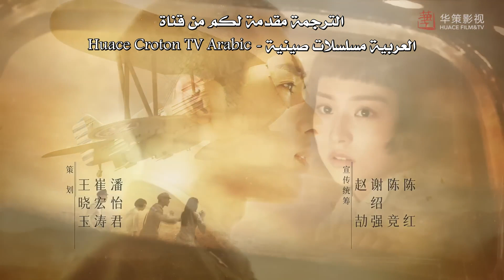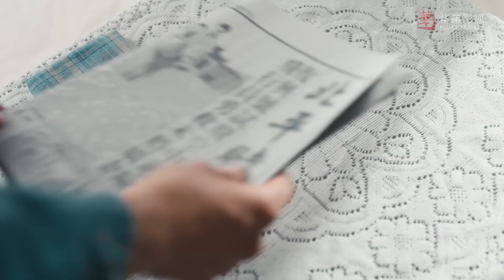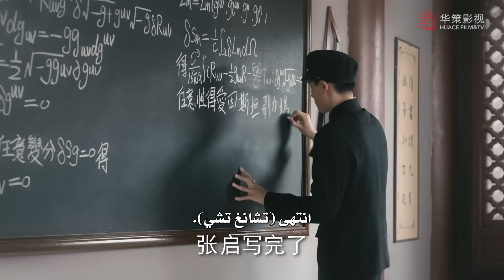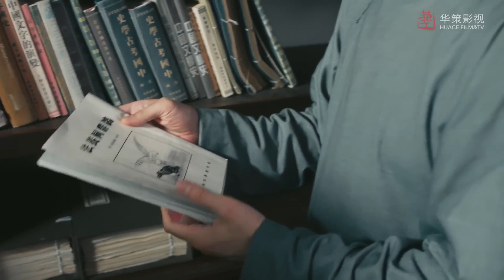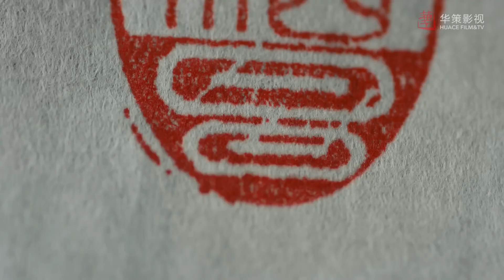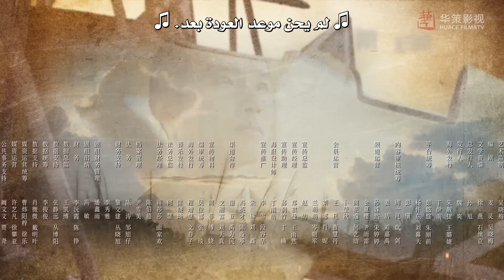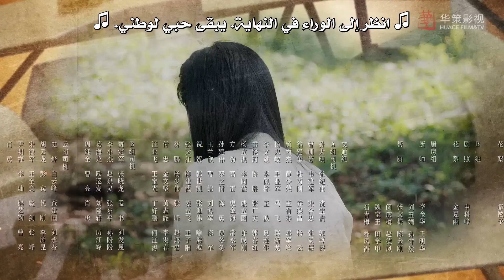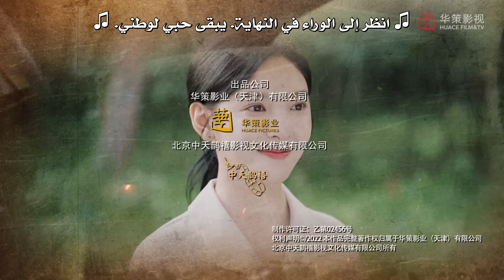المسلسل الصيني "تحدي العاصفة" | "Defying The Storm" الحلقة 3 مترجم عربي نوع: (تاريخي،رومانسي،دراما)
في عام ١٩٣٧، سقطتْ مدينة (بي جينغ) في أيدي القوات اليابانية.   من أجل حماية الطلاب وأعضاء هيئة التدريس، قرر عدد من جامعات الشمال نقل مدارسهم إلى الجنوب.   عند السفر إلى (تشانغ شا)، حاولت هذه الجامعات مواصلة دروسها، لكن الحرب تبعتها بسرعة.   أخذت (مينغ هاي تانغ)، وهي محاضرة في كلية الطب بجامعة (بي جينغ) الوطنية، مصطحبة معها طلابها الصغار، وهي تهرب من فظائع الحرب مرة أخرى.   من بين أولئك الذين هربوا من (تشانغ شا) مع (هاي تانغ) كان (تشانغ تشي)، زميل مفكر وعضو في الجامعة الوطنية الجنوبية الغربية المنتسبة، وهي مجموعة أنشئت للحفاظ على التراث الوطني لهذه الجامعات الكبرى أثناء وجودها في المنفى.   من خلال دعم بعضهما البعض أثناء رحلاتهم إلى (تشونغ تشينغ)، كان من الطبيعي أن تعمل (هاي تانغ) مع (تشانغ تشي) عند وصولهما لإنشاء كلية طبية تابعة لجامعة (بي جينغ).   ومع ذلك، فإن أيامهم السعيدة في (تشونغ تشينغ) لم تدم طويلًا.   اضطر (تشانغ تشي) و(هاي تانغ) إلى الانتقال مرة أخرى إلى (كون مينغ)، ثم انتقلا من هُناك إلى (مينغ زي)،  حيث ساعدا في إعادة إنشاء كلية الطب التي تشتد الحاجة إليْها.   بعد الحرب مرة أخرى، يضطر هذا الثنائي الجريء إلى أن يسألا أنفسهما،  هل يهربان مرة أخرى أم يبقيان ويساعدان المحتاجين؟  دراما مستوحاة من أحداث واقعية،  "تحدي العاصفة" هي دراما رومانسية تاريخية صينية لعام ٢٠٢٢ من إخراج (جين تشين).

إسم المسلسل بالإنجليزي: Defying The Storm
معروف أيضًا باسم: A Storm of Wind and Cloud
إسم المسلسل بالصينية: 凭栏一片风云起
إسم المسلسل بالعربي : تحدي العاصفة
النوع : دراما، تاريخي، رومانسي، حرب
عدد الحلقات : 40 حلقة

(تشانغ رو نان) في دور (مينغ هاي تانغ)
(هو يي تيان) في دور (تشانغ تشي)